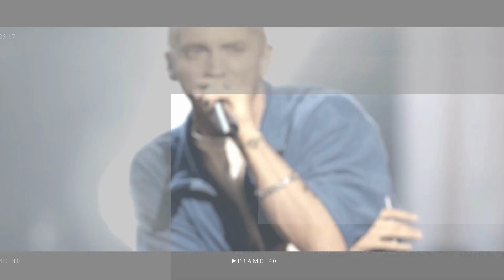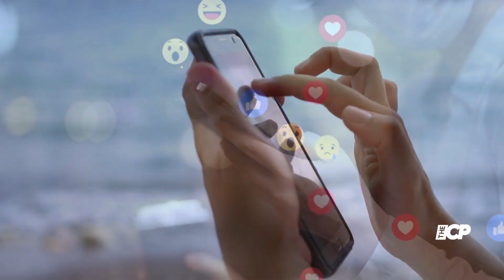Georgia Harrison's during sex video trial hell feature on new documentary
Georgia Harrison will discuss how being the victim of revenge porn impacted her life in a powerful new TV documentary set to air later this month.

georgia harrison | harrison | georgia harrison interview | george harrison | georgia harrison ex on the beach | the challenge's georgia harrison | georgia harrison mma | georgia harrison 2018